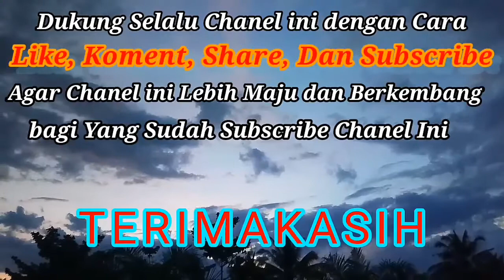Acara Adat Batak Sulang-sulang Pahoppu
MAMORA_ENTERTAINMENT
Shoting Video +Photo Grapher
Alamat : Tanjung Leidong Labura
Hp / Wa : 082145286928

Chanel ini membahas tentang tortor dan tata cara adat batak toba
adat nikah,
Wedding Leidong,
Pernikahan adat batak,
# tortor batak,
gondang batak,
Musik tradisional batak,
Pesta batak,
pesta pernikahan batak toba,
video cinematik,
video wedding batak,
video pernikahan batak,
adat batak pernikahan,
budidaya tamanan seledri,
tanaman cabai merah,
bercocok tanam
lagu rohani
Pemberkatan Nikah
Adat Batak
batak toba
Sulang-sulang Pahoppu
Lagu Batak Romantis